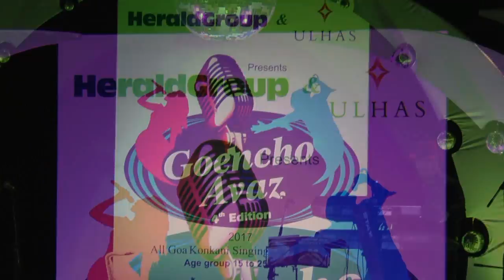CYRUS JORDAN FERNANDES AND CLIFFA FERNANDES AT GOENCHO AVAZ 2017 PANJIM FINALS